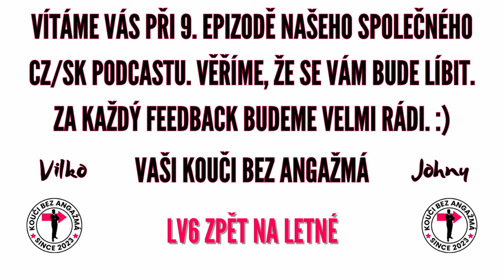HŘÍŠNÍCI Z BELMONDA MIMO REPRE! SPARTA, SLAVIA I PLZEŇ NÁVRAT Z EVROPY ZVLÁDLY! KAUZA ČAVRIČ!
Je tu devátá epizoda CZ/SK verze Koučů bez angažmá. Jsme otevřeni vašim nápadům, kam tento formát směřovat. V tomto díle si zkusíme zhodnotit zápasy našich pohárových zástupců po evropských zápasech. Rozebereme si i vystoupení některých dalších týmů v rámci ligových soutěží. Mrkneme i nominace CZ a SK reprezentace. Ještě předtím se pokusíme vypíchnout pár informací ze slovenské Niké ligy. Dále tu máme i pohled za hranice, kde se pohybuje mnoho slovenských i českých fotbalistů. I některé jejich výkony si připomeneme. Přejeme příjemný poslech!

Témata:
- Úvod 00:00:00
- Jablonec : Plzeň 00:03:14
- Slavia : Liberec 00:09:14
- Sparta : Hradec Králové 00:11:23
- Útržky z F:L 00:18:38
- Slovan na dovolenke 00:20:23
- SK Niké liga 00:30:33
- Repre nominace 00:33:11
- CZ/SK hráči v zahraničí 00:45:35

Pokud se Vám naše tvorba líbí a chcete nás podpořit, tak můžete:
1) Sledovat naše videa na YouTube!
2) Zanechat nějaký ten like. (y)
3) Odebírat náš kanál.
4) Přidat pár komentářů k tématu.
5) Sledovat nás na IG.
6) Říct o nás kamarádům.
7) Přidat nápady na témata či nové formáty, popřípadě navrhnout zlepšení.
8) Poslat dárek ve formě SUPER DÍKY.
9) Stát se členem našeho kanálu na YouTube.

Za jakoukoli podporu moc děkujeme. Budeme se dál snažit zlepšovat!